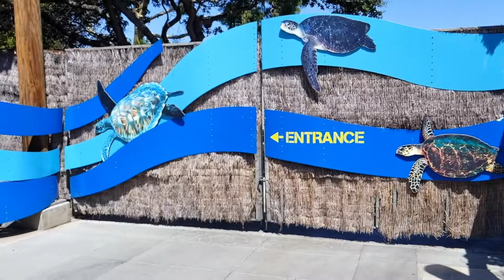TURTLE REEF- SeaWorld San Diego